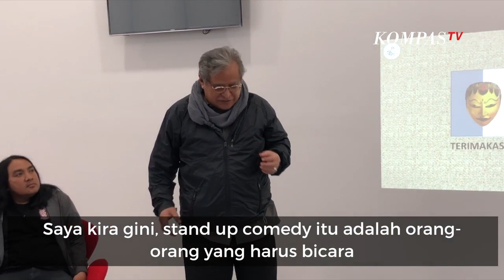Ini Kata Slamet Rahardjo Tentang Stand Up Comedy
Slamet Rahardjo ternyata mempunyai pendapat sendiri terkait stand up comedy.

Selain untuk menghibur, menurut Slamet Rahardjo stand up comedy mempunyai sisi yang akan membuat sang komedian tunggal memberikan gambaran dari kronik-kronik kehidupan yang memiliki dampak proyeksi sangat luas.

Selain itu apa lagi ya? Yuk ikuti perbincangan Jurnalis Digital KompasTV, Roro Ajeng bersama Slamet Rahardjo.